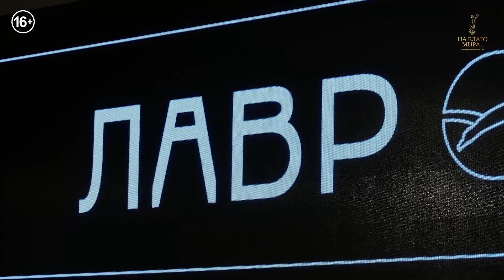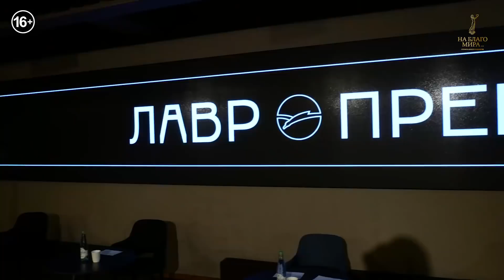МХАТ им. М. Горького «ЛАВР». Возрождение Русского театра. Репортаж Интервью премии «На Благо Мира»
«Рождение русского театра». Премьера спектакля «Лавр» в МХАТ им. Горького
12 декабря Премия «На Благо Мира» посетила премьеру спектакля «Лавр» по одноименной книге Евгения Водолазкина в МХАТ им. М. Горького. «Лавр» — это один из главных романов современности и он «ожил» на сцене, благодаря необычной сценографии и актерам, которые говорили со зрителем на старославянском и современном русском языке.
Перед спектаклем к зрителям со сцены обратился художественный руководитель МХАТ им. М. Горького, режиссер спектакля Эдуард Бояков:
Мы очень искренне и очень сердечно благодарим наших зрителей, которые в это удивительное, очень сложное для театра время приходят к нам, поддерживают нас, верят. Мы считаем необходимым перед каждой премьерой говорить зрителям о нашей репертуарной политике. Дело в том, что в этом сезоне мы заявили 20 премьер - мы строим репертуар, который смог бы возвратить МХАТ статус национального театра. «Лавр» - седьмая премьера сезона. Это был потрясающий вызов, мы волнуемся. Но, с другой стороны, если мы объявляем о таких амбициях, нам, конечно, не надо стесняться ни вызовов, ни того, что сегодня в зале присутствует автор, Евгений Водолазкин.
Как рассказать про спектакль по роману, в котором серьезнейшая тема покаяния трактуется постмодернистким языком, где старославянский сливается с современным русским, прошлое - с будущим, смех - со слезами? Где используются новейшие театральные технологии, где сценография воплощает принцип «жития в клеймах». Где времени не существует, а смерти нет. Где все про нас, но все про нас нам неизвестных.
Жанр жития - это не подробный рассказ о жизни святого, а рассказ о его пути к вечности: смерть в житии является способом обретения жизни в другом ее качестве. Она становится отправной точкой для размышления героя о вечности и бренности, а спасение жизней других – дорогой героя к бессмертию. Метафора бессмертия - в постоянном присутствии смерти: родители, дед, возлюбленная и, наконец, собственная смерть с новорожденным ребенком на руках – как символ христианской догмы о воскрешении Христа, о жизни вечной. Потому что жизнь побеждает смерть. «Смертью смерть поправ».
«Лавр» переведен на тридцать языков, имеет серьезные награды, в том числе российские премии – «Большая книга» и «Ясная Поляна». По версии газеты Guardian, «Лавр» вошел в топ-10 лучших произведений о Боге.

Цитаты:

Леонид Якубович
Опять рождается Русский театр, которого в мире нет и никогда не было.

Вот вы живёте в апокалипсисе, как и мы все, но всё-таки мы живём и это значит, что всё продолжается.

Эдуард Бояков
Эта работа совершенно исключает лишний эгоизм.

Наш театр поставил задачу некого квантового скачка.

Русский народ является отдельным героем в пьесе.

👍В комментариях указывайте фрагменты видео, которые понравились Вам, чтобы мы их добавили в навигацию!
Делитесь своим, мнением, своими суждениями в комментариях под этим видео.

 ____________________ СПАСИБО _____________________________
 ✍️ НАПИШИТЕ нам в комментариях
МЫ ОЧЕНЬ ЦЕНИМ ВАШЕ МНЕНИЕ